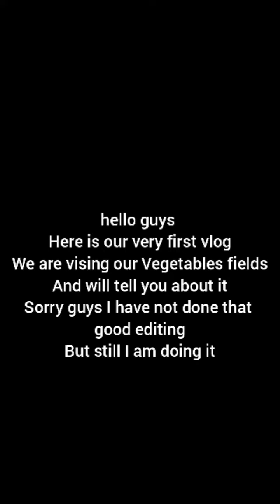Here is our very first visiting Somewhere you'll see in this video